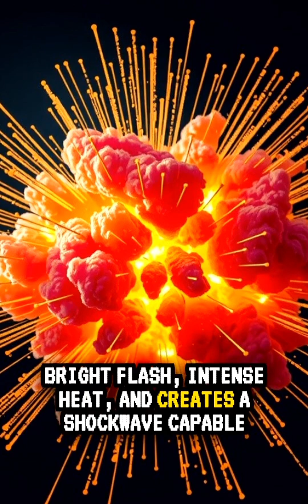What is a Nuclear bomb? How it works?nuclearwar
why is a nuclear bomb so hard to make
atomic bomb
how it works
how a nuclear bomb works..!
how it works atomic bomb
how nuclear fission works
how atomic bomb works
nuclear bomb test footage
shorts how a nuclear bomb works..!
how nuclear fusion works
hydrogen bomb how it works